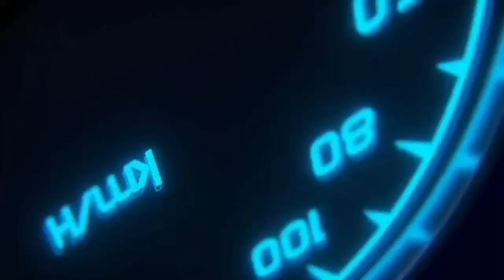nahang Deep singh Khalsa hoye live | Indi Jaswal | Nancy grewal